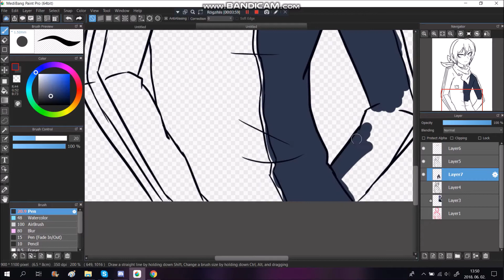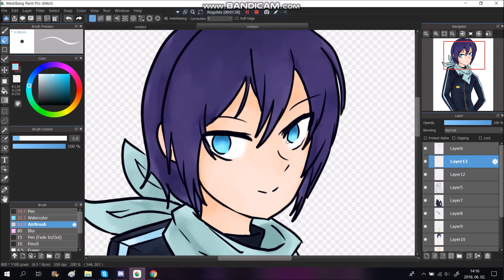Yato-san Mmm (Noragami)「SpeedPaint」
EEEEEEEEEEEEEEEEEEEeeee actually i wanted to draw him long time agoooo mmm

•Anime: Noragami

•Characters: Yato

•Time: umm ;-; i dunno